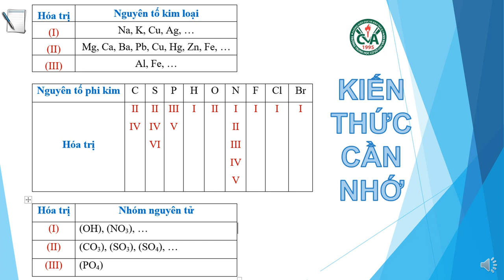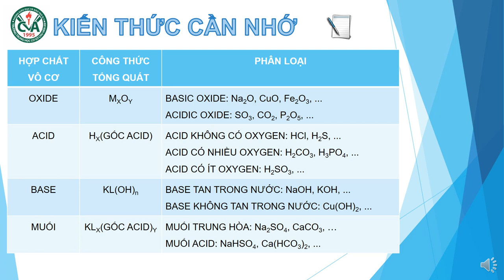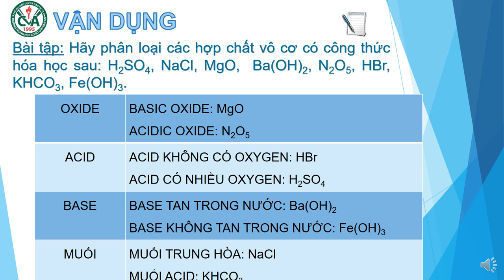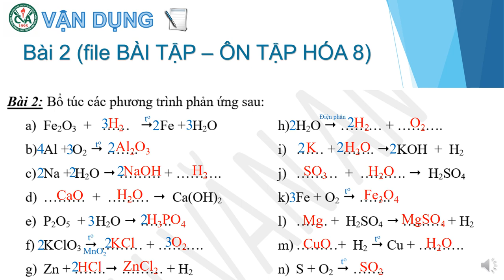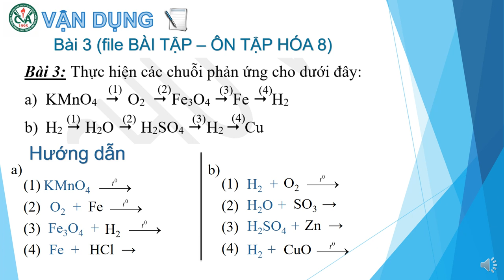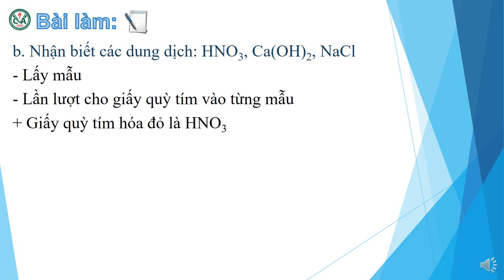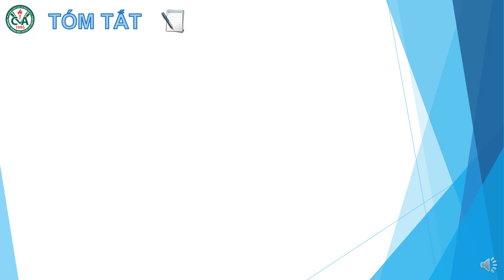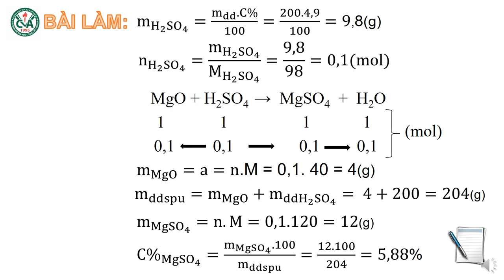HÓA HỌC 9 (Tuần 1 / HK1) - Tiết 1: ÔN TẬP ĐẦU NĂM